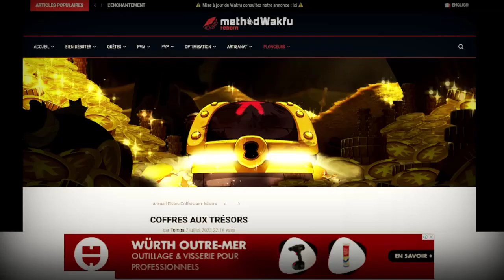COMMENT BIEN EVOLUER SUR WAKFU MONOCOMPTE (Astuce Xp, astuce kamas...)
Yo les potos nouvelle vidéo ou cette fois-ci je vous donne le guide ultime sur wakfu pour avancer dans le jeu que ça soit en monocompte qui va arriver, que ça soit sur pandora. Avec ou sans ami donc n'hésitez pas à partager un max cette vidéo à tous ceux qui galère à avancer dans le jeu et surtout n'hésitez pas à likez et vous abonnez pour d'autres vidéos de ce type !